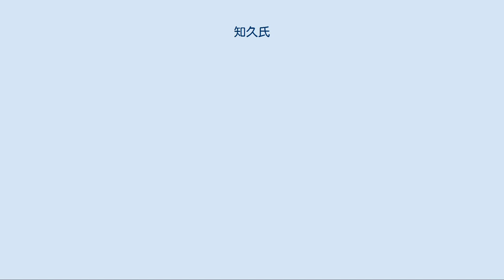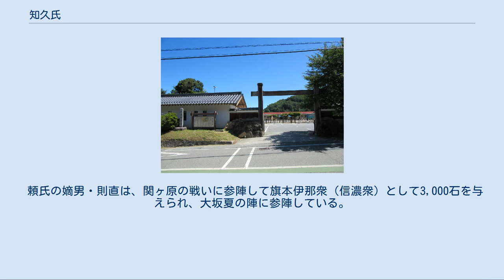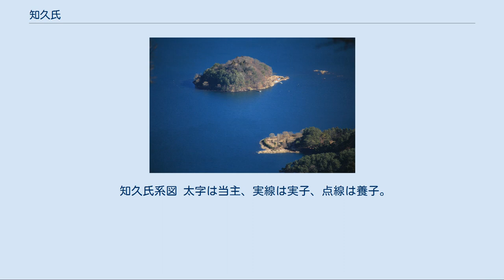知久氏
知久氏（ちくし）は、信濃国上伊那郡（現・長野県上伊那郡箕輪町）知久沢を発祥とする武家の氏族。
 『寛政重修諸家譜』には清和源氏満快流と記されているが、諏訪大社下社の金刺姓諏訪氏と同祖となる他田氏（金刺舎人直金弓の子他田目古＝他田直の系統）の末裔とする説もある。
 知久姓の初見は、諏訪氏系図にある平安末期から鎌倉初期の諏訪大社大祝諏訪敦光（篤光）の子敦俊が知久沢に住み、「知久十郎左衛門尉」と記載されたことによるが、敦俊の養子となった知久信貞（知久右衛門五郎）が知久家系図上の初代となる。
 清和源氏満快流とする説では、信貞は中津頼継の子で中津氏は満快の曾孫である為公の子の為衡（中津乗太郎）を祖としていることによる。
一方他田氏の末とする説では、信貞は中津頼継の猶子（被後見人ぐらいの意味）で実父は他田信隆（源義家に属して奥州合戦に参陣した記録が残る他田太郎重常の末裔）としている。
 鎌倉時代には知久沢に程近い上ノ平城（現・長野県上伊那郡箕輪町東箕輪）を拠点としていたが、承久3年（1221年）の承久の乱で信貞が幕府側に属して伴野荘の地頭（新補地頭）になり、本拠地を知久平城（現・長野県飯田市下久堅）に移したという。
ただし、諏訪大社の神官・守屋家に伝わる「守矢文書」では、伴野庄の地頭として知久氏の名がみえないことから、地頭職に関しては確認されない。
『吾妻鏡』によれば、信貞は射術に長けており、御内人諏訪盛重の推挙で、正嘉2年（1257年）・弘長元年（1261年）、さらに弘長4年（1261年）の「幕府的始」における射手に選ばれたという。
 また、飯田市下久堅南原に所在する南原山文永寺に残される弘安6年（1283年）の年記を有した五輪塔には、信貞の子と見られる神敦幸の名が刻まれており、神氏を名乗っていることから諏訪神党に属していたと考えられている。
 南北朝時代は後醍醐天皇の皇子・宗良親王（信濃宮）が南朝勢力として大河原を拠点とし、知久氏は同じ諏訪神党に属する香坂氏らと共に親王を庇護した。
この縁で、宗良親王の子・尹良親王の生母は知久氏の女とも伝えられている。
また知久敦貞は尹良親王の下で活躍したと伝えられるも、個々の事跡に関しては資料的な裏づけを欠く。
この時期、尹良親王との関係から、家紋をそれまでの「梶の葉紋」（諏訪大社の神紋、諏訪神党の諸家に多い）から「御所車」に改めたと伝えている。
 室町時代には知久氏は信濃守護・小笠原氏の傘下となり、応永7年（1400年）に信濃守護・小笠原長秀と国人勢力間で発生した大塔合戦では、知久頼昭が小笠原勢に属した。
戦いは守護側の大敗に終わったが、頼昭は長秀と共に塩崎城（長野市篠ノ井塩崎）に脱出して難を免れる。
 永享12年（1440年）には関東地方で鎌倉公方・足利持氏の遺児を擁した結城氏と室町幕府の間で結城合戦が起こり、知久氏は小笠原政康に属して参陣したことが「結城御陣番帳」に残されている。
その後、小笠原家の内紛では松尾小笠原家の小笠原定基に属したが、定基の没落後は諏訪氏を後ろ盾として府中小笠原家の小笠原長棟と対峙した。
 知久頼為と子の頼元の代に周辺の諸豪族を支配下に置き、知久氏は拡大期を迎える。
また築城年は不明ながら神之峰城（現・長野県飯田市上久堅）を新たに築城し、本拠地を知久平城から移転させている。
なお、神之峰城に関する初見史料は、天文2年（1533年）に醍醐寺理性院の厳助の紀行文『厳助往年記』とされる。
特に頼元の代には飯田城を拠点とする坂西氏を圧迫しつつ、上野の座光寺氏を支配下におさめ、勢力を大きく拡大させている。
 天文11年（1542年）、甲斐の武田晴信（信玄）と信濃上伊那郡の高遠頼継が組び、信濃諏訪郡の諏訪頼重を滅ぼす。
諏訪氏滅亡後に武田氏と高遠頼継は敵対し、頼継が敗れると諏訪郡は武田の領国となる。
さらに、天文14年（1545年） には高遠合戦で高遠城が落ちて頼継が没落すると、上伊那郡も武田氏の領国となった。
この時期に知久氏も武田氏に臣従したとする説もあるが、知久平とは天竜川を挟んだ対岸に位置する鈴岡小笠原家（小笠原信定）が独立を維持していたことから、まだ下伊那には支配が及んでいないとする見方が有力となっている。
 また、天文17年（1545年）に上伊那の諏訪一族藤沢頼親が武田から離反した際に、高遠城に高遠頼継を復帰（天文21年自刃）させるなどの武田側の動向から、支配地の安定化を優先していると思われ、武田氏の上伊那支配が安定するのは天文...